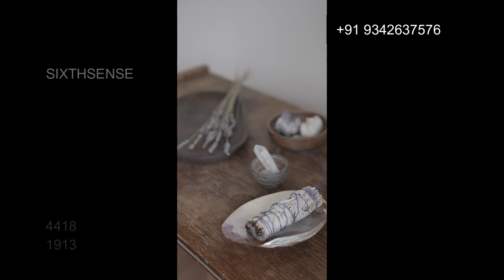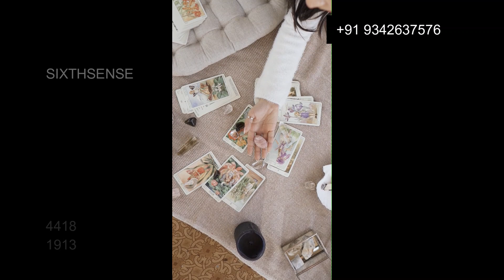Keep These CRYSTALS Under Your Pillow - 5 Crystals to Help You Sleep Peacefully Through the Night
In this video, we're going to talk about the importance of crystals and how they can help you sleep peacefully through the night.

There are a lot of different crystals out there and it can be hard to find the right one for you. In this video, we'll discuss five different crystals that are perfect for sleep and help you to get a peaceful sleep night after night!